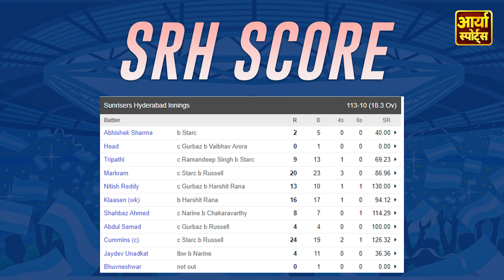KKR Won IPL 2024 | 3rd Time KKR Won IPL | IPL 2024 के Final में SRH और KKR ने तोड़े ये 3 RECORD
Kolkata Knight Riders lifted their third Indian Premier League (IPL) title with an eight-wicket thrashing of Sunrisers Hyderabad in a lop-sided final in Chennai on Sunday.

Kolkata, who topped the group stage of the 10-team league, had beaten Hyderabad in the first qualifier on Tuesday and were even more dominant in the summit clash, which lasted 29 overs.

Hyderabad captain Pat Cummins was left to rue his decision to bat first as his side got skittled out for 113 runs in 18.3 overs.

Player-of-the-match Mitchell Starc produced a double strike while his new ball partner Vaibhav Arora dismissed the dangerous Travis Head for a first ball duck to rattle Hyderabad.

Kolkata's talismanic all-rounder Andre Russell claimed three crucial wickets, including those of South African Aiden Markram and rival captain Cummins, as Hyderabad wilted inside 19 overs.

Defending the lowest total in an IPL final, Cummins removed Sunil Narine in the second over but the miracle they needed did not materialise.

Venkatesh Iyer, who smashed an unbeaten 52 off 26 balls, and Rahmanullah Gurbaz (39) helped Kolkata romp home in 10.3 overs in front of a sea of purple jerseys that included franchise co-owner and Bollywood star Shah Rukh Khan.

"No words to describe (the feeling). It means so much," West Indies stalwart Russell said wiping away tears.

"I am happy that all of us were very disciplined and worked towards one goal. This franchise has done a lot for me. It's a big gift from all of us to them."

It was a special night for Kolkata mentor Gautam Gambhir, who captained the franchise to IPL titles in 2012 and 2014.

"I thought they (Kolkata) bowled fantastically. Obviously not enough (from Hyderabad) tonight... They didn't give us anything," Cummins said of his side's batting effort.

"It was a tricky wicket. I didn't feel it was like a 200-plus wicket. I think 160 would have given us a chance."

Royal Challengers Bengaluru crashed out in the playoffs but stalwart Virat Kohli won the orange cap as the league's leading scorer with 741 runs from 15 matches.

Punjab Kings seamer Harshal Patel won the purple cap for the league's most successful bowler with 24 wickets from 14 matches even though his team did not make the playoffs.

Kolkata's Narine was adjudged the season's Most Valuable Player for his all-round brilliance.